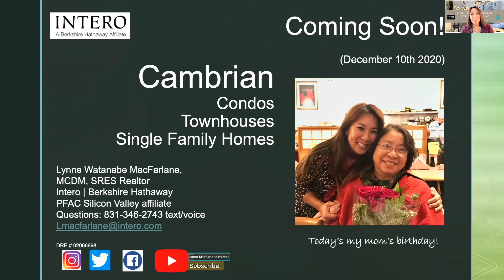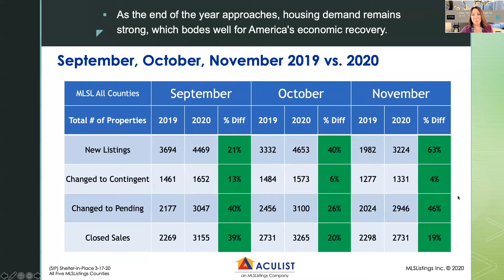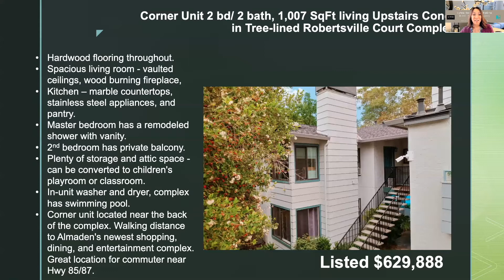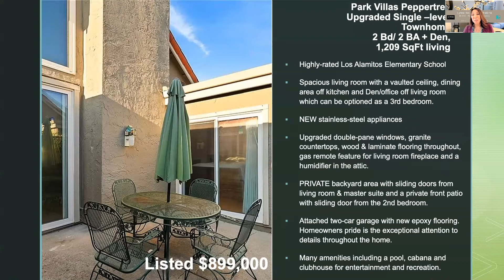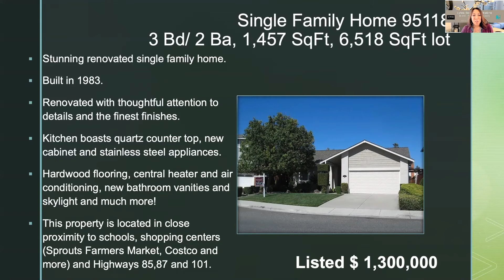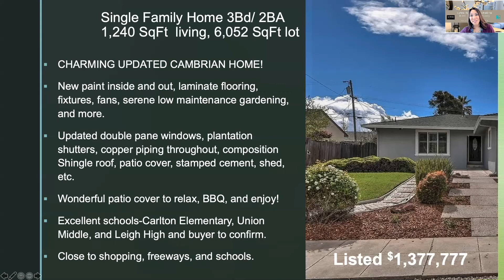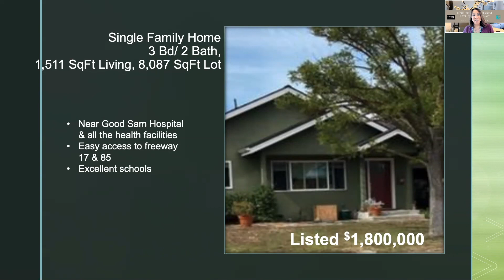Coming Soon - Homes in Cambrian, San Jose (December 10, 2020)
It's the end of the year of 2020 and even though there are 63% more new listings in the month of November in the Bay Area compared with last year (according to Aculist / MLSlistings). Housing is limited and buyer demand remains strong when traditionally we tend to see a real estate market holiday slow down. The Cambrian Park area of San Jose is very desirable for the proximity to major Silicon Valley tech hub, shopping, restaurants and schools. One thing I forgot to mention is that Cambrian is in the path of progress with the Cambrian Park Plaza Mixed Use Village, some of us 'old timer/locals' remember Cambria Park for the Cambrian Park Plaza Carousel.

Lynne Watanabe MacFarlane, MCDM, SRES Realtor